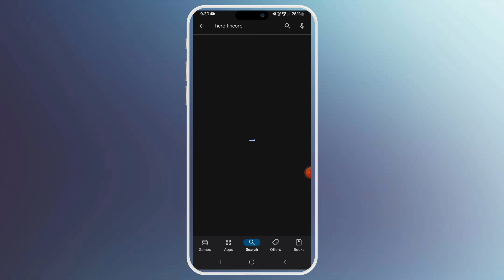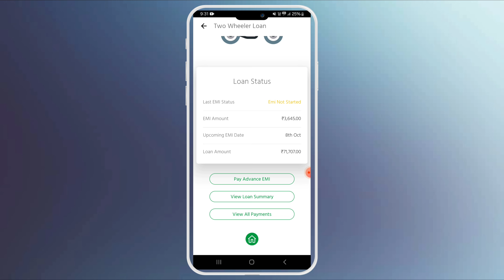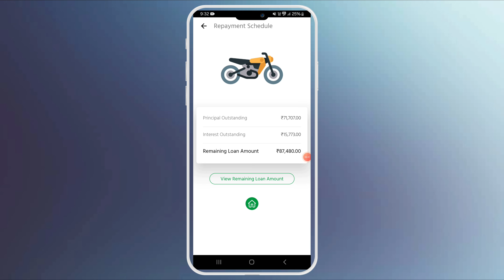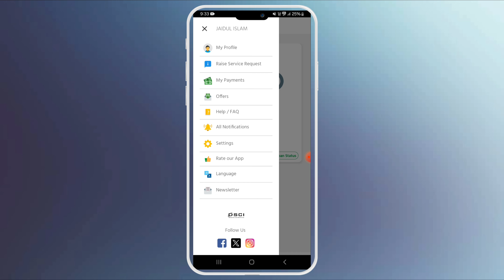How to Check Hero Finance Bike Loan | Complete Guide 2024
In this video, I'll show you step-by-step how to check your Hero Finance bike loan details. Learn how to verify your loan status, repayment schedule, and more, all from the comfort of your home.

This should give your video a professional feel and help with SEO.